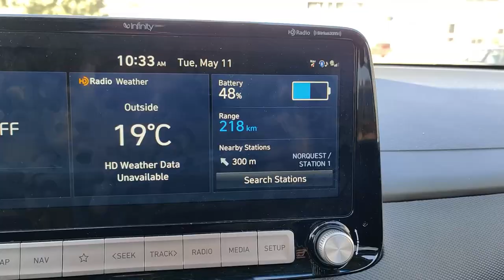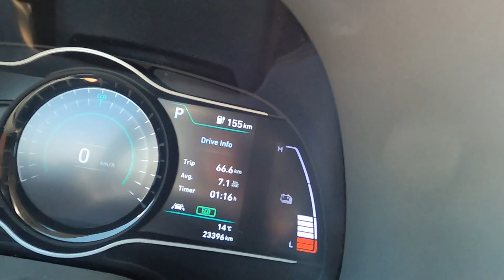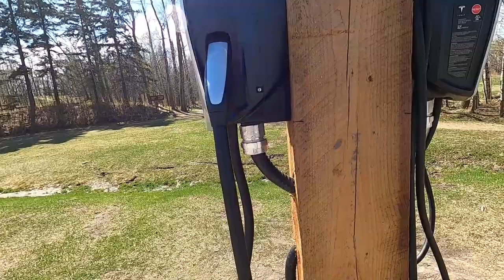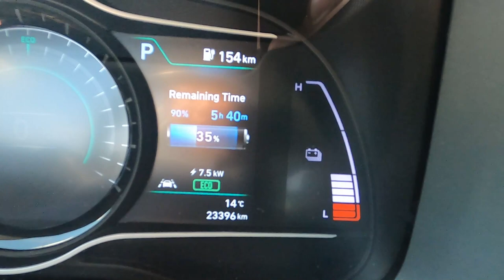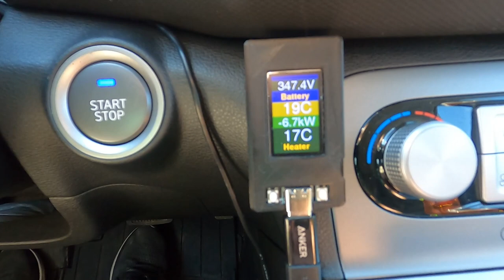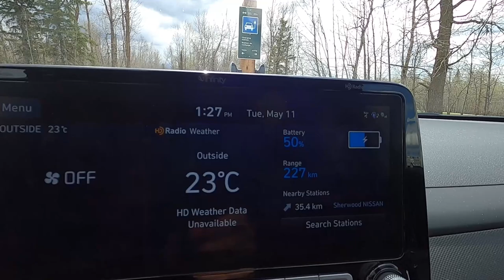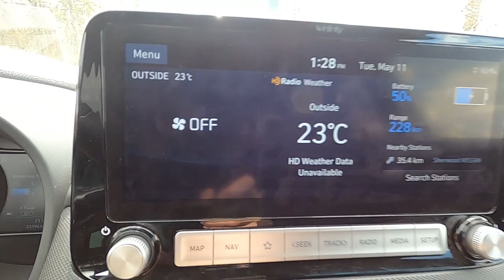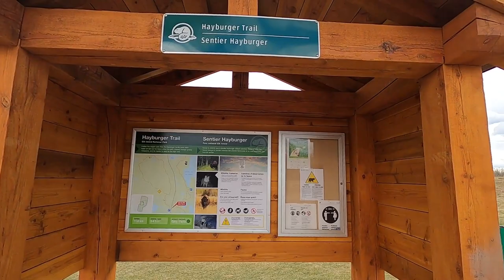Bison! Electric Vehicle Road Trip to Elk Island National Park: Hyundai Kona EV 2020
Let's go see some bison! Other than seeing bison, you can also charge on a Lv 2 AC charger for free with both Tesla Destination Chargers and J-1772.
Elk Island National Park is located 60km east of Edmonton, Alberta.

Timestamp:
0:00 Introduction
1:22 Edmonton to Elk Island
1:42 Bison Herd
2:01 Charging Station Tour
4:27 Charging Speed
5:24 Astotin Lakeview Trail
8:49 Finished Charging
9:24 Bison Close Up
10:20 Hayburger Trail
12:23 Frog Mating Call?
13:34 More Bison
15:00 Thank you and Subscribe!!!